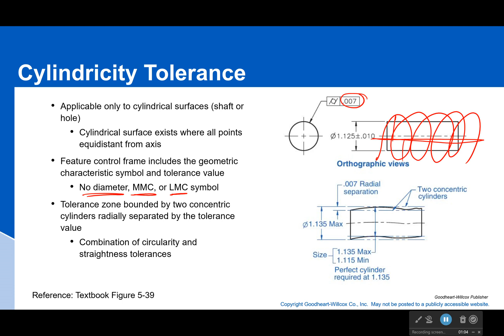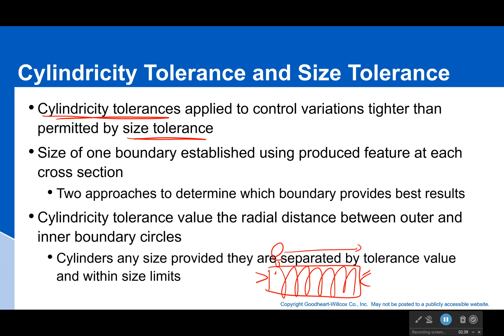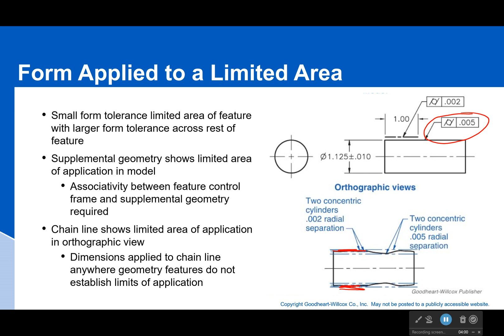Cylindricity Tolerance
Cylindricity controls how cylindrical something is. Think about drawing a spiral around something. You are checking how much that spiral goes up or down.